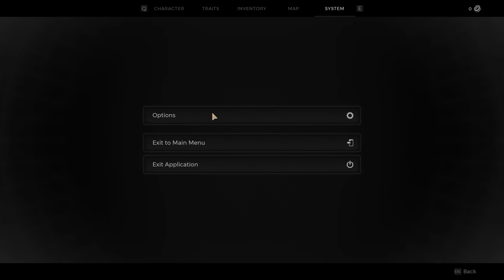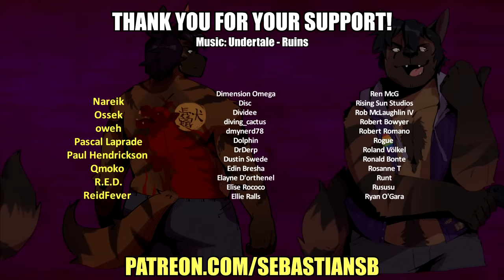Let's Play Remnant 2 Co-op Part 1 - Ward 13's Mandatory Singleplayer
ENDLESS REPLAYABILITY

REVIEWS

“Remnant 2 is a revolutionary sequel and a sterling manifesto for the looter-shooter soulslike.”
9/10 – IGN

“Remnant II is a step up compared to its predecessor in every way...”
8/10 – Fextralife

“I can’t wait to jump in with friends”
8.5/10 – Destructoid